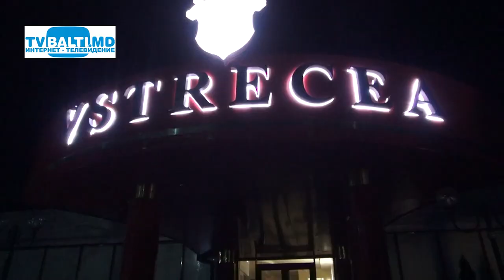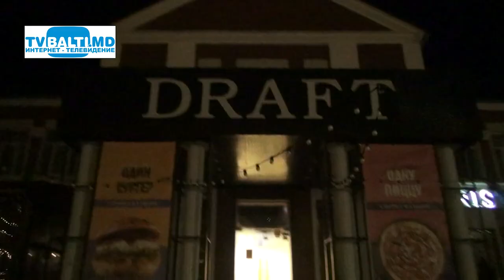Полиция Бельц инспектирует бары и рестораны 30 01 22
( С 25 января 2022 года в Молдове объявлен красный код.Полиция начала инспектирование баров,ресторанов и ночных клубов.По словам правоохранителей, в основном антиковидные ограничения соблюдаются. Практически все заведения подчиняются требованиям.Нарушителям грозят штрафы до 35 тысяч леев, а физическим лицам - до пяти тысяч. В некоторых ограничения строго соблюдают и просят клиентов покинуть залы за 15 минут до закрытия.